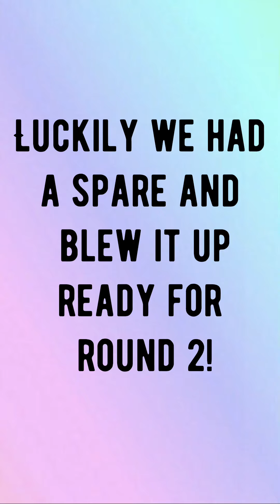Adventures with Bonnie Lily **Lockdown Special** Episode 12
Challenges and memories all rolled into one! Join Bonnie in this special episode filled with fun and laughter.